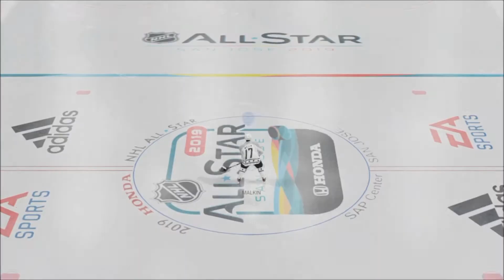NHL 20 Shootout Montage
Songs:
Packy My City
Fearless